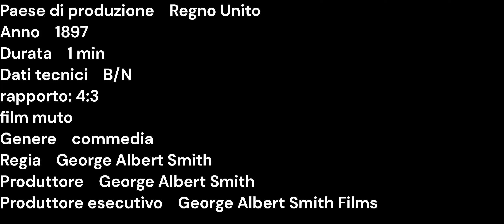1897 - The X-Ray Fiend - George Albert Smith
The X-Ray Fiend è un cortometraggio del 1897 diretto da George Albert Smith.

Paese di produzione Regno Unito
Anno 1897
rapporto: 4:3
film muto
Genere commedia
Regia George Albert Smith
Produttore George Albert Smith
Produttore esecutivo George Albert Smith Films